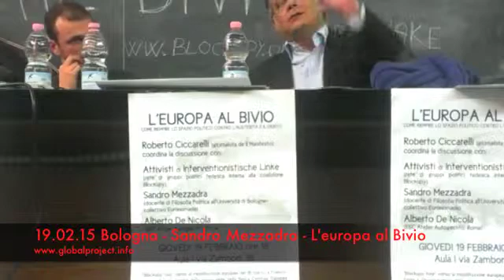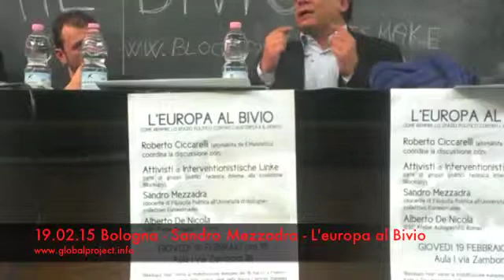19.02.15 Bologna - Sandro Mezzadra - L'Europa al bivio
Incontro presso l'università di Lettere e Filosofia di Bologna su 'L'Europa al bivio, come costruire lo spazio politico contro l'austerità ed il debito'.

"Blockupy Tour" verso la mobilitazione europea del 18 marzo a Francoforte e l'inaugurazione della nuova sede della Banca Centrale Europea.
Ne parliamo con:

Roberto Ciccarelli (giornalista de Il Manifesto coordina la discussione con

- attivisti di Interventionistische Linke (rete di gruppi politici tedesca interna alla coalizione Blockupy

- Sandro Mezzadra (docente di Filosofia Politica all'Università di Bologna / collettivo Euronomade

- Attivist* di Tpo e Làbas

Let's Take Over the Party! See you on the barricades!

RIFERIMENTI